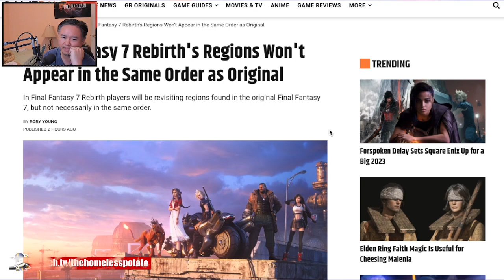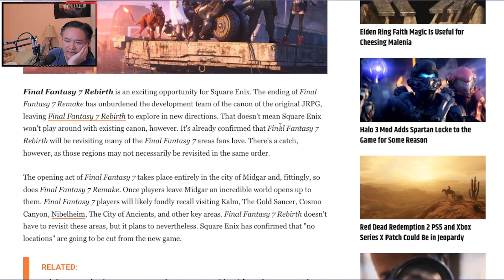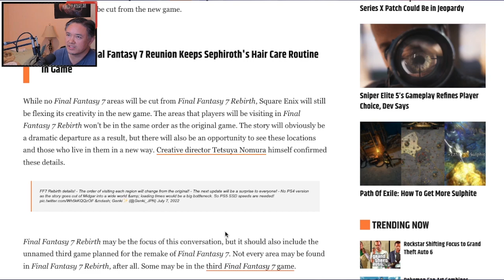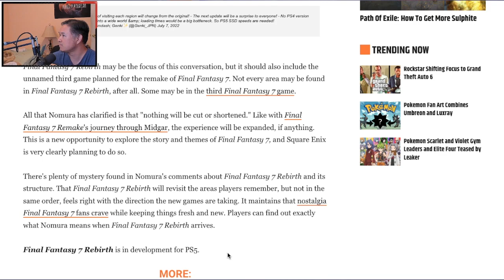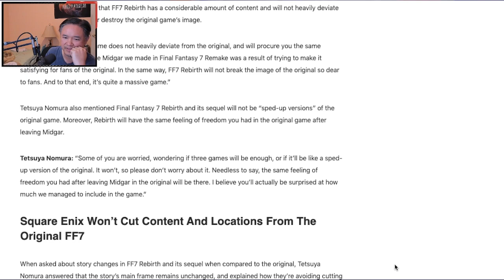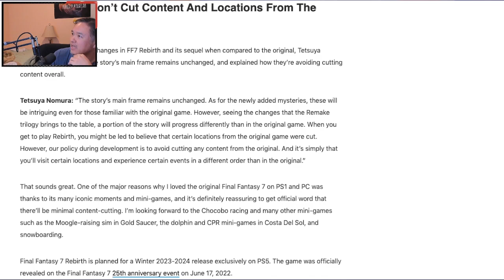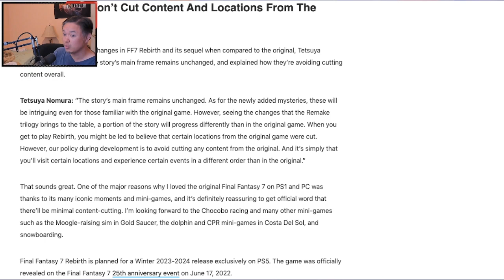Final Fantasy 7 Rebirth | No Cut Content, Regions Won't Appear in the Same Order as Original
Several outlets published new interviews with the core staff of Final Fantasy 7 Rebirth and Crisis Core Final Fantasy 7 Reunion: Mariko Sato (Crisis Core FF7R producer), Yoshinori Kitase (FF7 series executive producer), and Tetsuya Nomura (FF7 Rebirth and Crisis Core FF7R creative director and character designer).

Yoshinori Kitase explained that FF7 Rebirth has a considerable amount of content and will not heavily deviate from the original game, nor destroy the original game’s image.

Tetsuya Nomura also mentioned Final Fantasy 7 Rebirth and its sequel will not be “sped-up versions” of the original game. Moreover, Rebirth will have the same feeling of freedom you had in the original game after leaving Midgar. When asked about story changes in FF7 Rebirth and its sequel when compared to the original, Tetsuya Nomura answered that the story’s main frame remains unchanged, and explained how they’re avoiding cutting content overall.